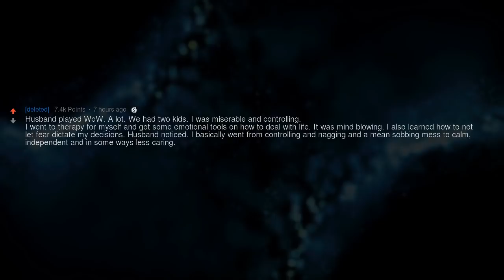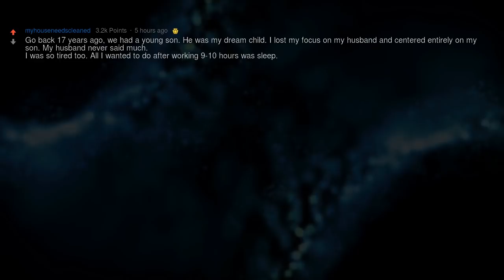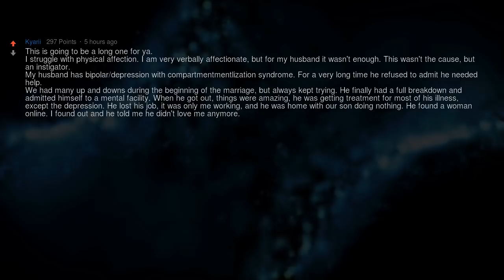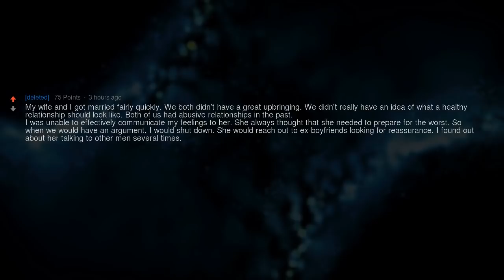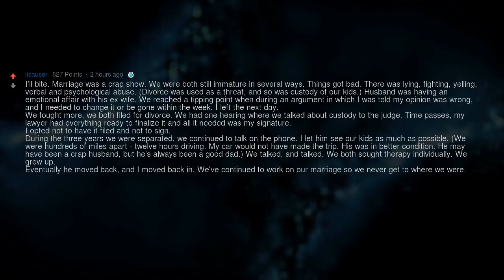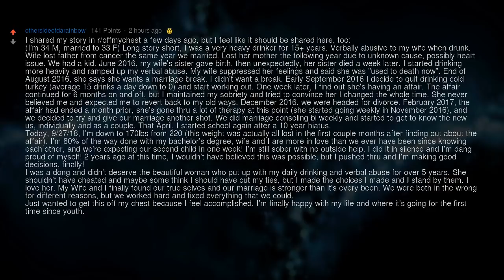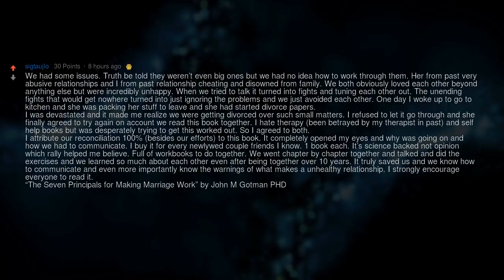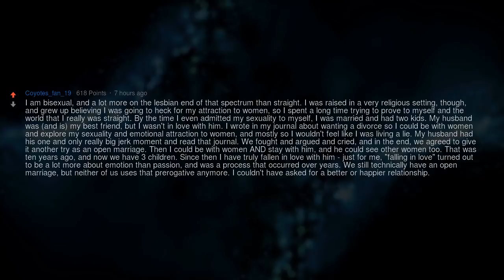When I Thought Everything Is Over We Managed to Save Our Marriage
▶ Fresh AskReddit Stories: Redditors who salvaged their marriage from the brink of divorce, what’s your story and how’s it going now?